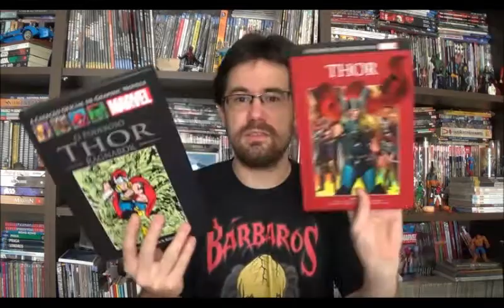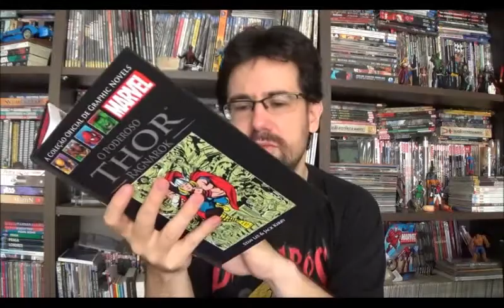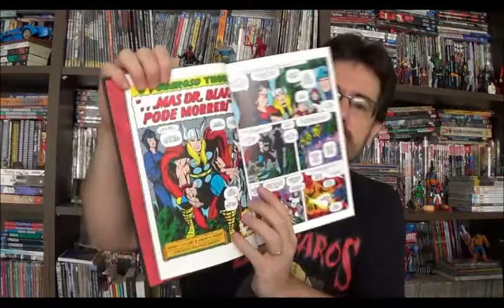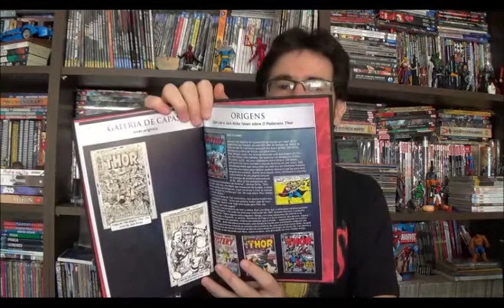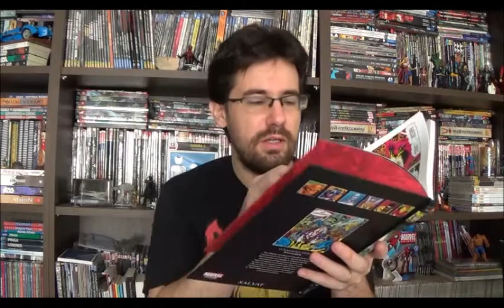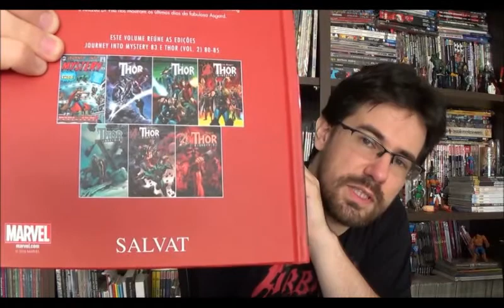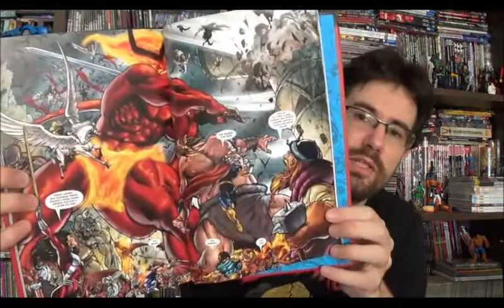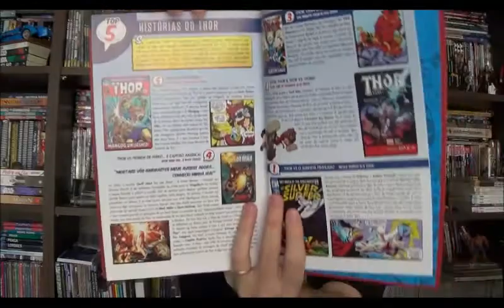Chapéu do Presto (S02E018) Thor Ragnarok Salvat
Bem vindos a mais um chapéu do presto. Hoje falarei sobre duas revistas recentemente lançadas pela editora Salvat, ambas do Thor e apresentando um arco de histórias intitulado Ragnarok. A diferença é que uma foi publicada nos anos 60 e a outra no início dos anos 2000.

Thor (Salvat Vermelha) - Journey into Mistery 83; Thor (vol.2) 80 - 85

Thor (Salvat Preta) - The Mighty Thor 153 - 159